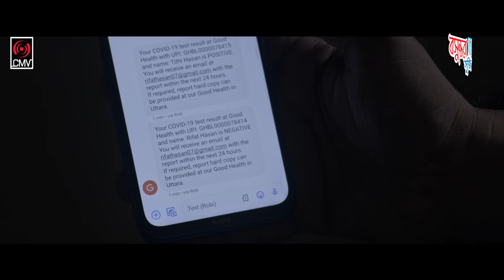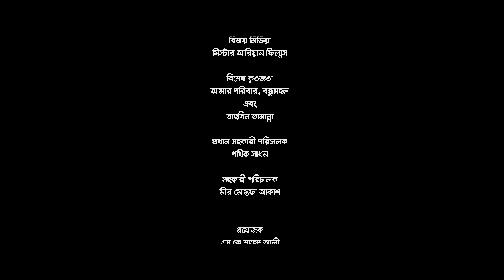Janbe Na Konodin | Bangla Natok | Apurba | Tasnia Farin | Mizanur Rahman Aryan | Bangla Natok 2020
Presenting a new Eid Ul Adha Drama "Janbe Na Konodin", Directed by "Mizanur Rahman Aryan", Starring Ziaul Faruq Apurba, Tasnia Farin,Sabiha Zaman, Ashraful Ashish, Sahriar Rana. Producer "Sk. Shahed Ali (Pappu)", Produced by Central Music and Video [CMV].

Drama: Janbe Na Konodin | জানবে না কোনদিন
Written and Directed by: Mizanur Rahman Aryan
Cast: Ziaul Faruq Apurba, Tasnia Farin,Sabiha Zaman, Ashraful Ashish, Sahriar Rana
DOP: Kamrul Islam Shubho
Edit & Color: Toufiqul Islam
Art Director: Mizanur Rahman Aryan
Chief AD: Pothik Shadhan
AD: Mostafa Mir Akash & Al Razi
Label: Central Music and Video [CMV]
Producer: Sk Shahed Ali